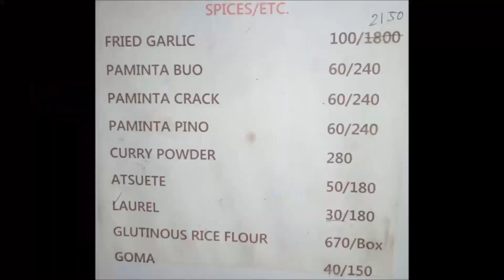Murang Bilihan ng mga Gulay at Spices 3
Paminta, Curry, Laurel Leaves, atbp,, Lasona, Red Sili Taiwan at SIli Panigang, Kalabasa, Bitsuwelas